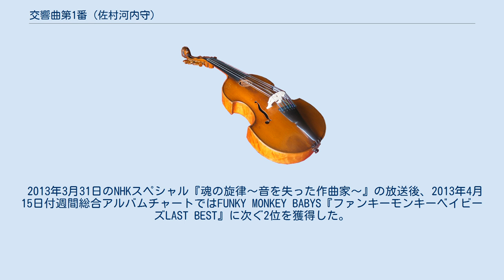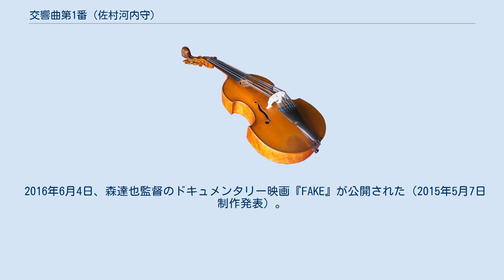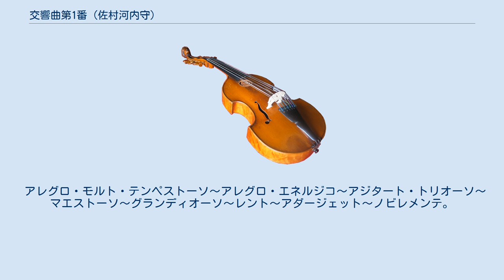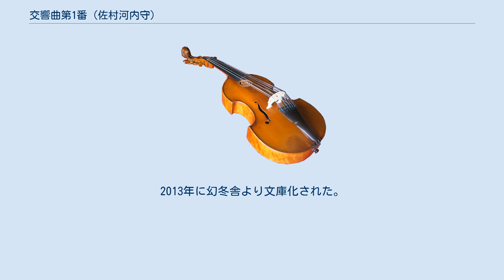交響曲第1番 (佐村河内守)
『交響曲第1番』（HIROSHIMA）は、日本の交響曲および同名の著書（2007年出版）。
交響曲は2008年に佐村河内守名義で初演された。
 一連の「ゴーストライター問題」では、2003年に佐村河内が企画を提示し、作曲家の新垣隆がモチーフの作曲から構成、オーケストレーションまでを担当した曲とされている。
 なお、新垣隆は、2014年2月6日の記者会見において、当作品を含む佐村河内守名義の代作について著作権を放棄する意思を表明している。
 2003年に、作曲家の新垣隆が、佐村河内守から「曲の構成や楽器の編成、曲調のイメージを伝え、作曲をしてもらう形で」依頼を受け作曲した。
佐村河内から新垣への作曲依頼時には、A4の紙一枚に音楽的な指示（メロディーのフラグメント、音列、和声、リズム、テンポ、楽器法など）は一切ない情緒的なイメージをのみを佐村河内の妻の字で書き込んだもの（指示書）が渡された。
指示書にはイメージする作曲家として、楽曲の各部分にそれぞれ、「祈り」の部分には中世ポリフォニック確立前の音楽や、ビクトリアの「レクイエム」、バードのミサ曲、グレゴリオ聖歌が、「啓示」の部分にはバッハの「4声コラール集」と「ヨハネ受難曲」、「受難」の部分にはモーツァルトの「レクイエム」、オルフの「カルミナ・ブラーナ」、ペンデュラム、「混沌」の部分には「特にあてはまる例無し」、その他ペンデレツキなどと、作曲家名や作品が指定されていた。
なお、依頼から作品の完成における副題は『現代典礼』とされており、作曲にあたって「広島の原爆投下」は両者に全く意識されていない。
後述のCD発売の直前に、副題が『HIROSHIMA』とされた。
 佐村河内の自伝では、2000年までに12曲の交響曲を作曲していたが、これらを全て破棄し、全聾以降あえて一から交響曲を制作する事を企図したとされている。
この『HIROSHIMA』は、17歳の時に最初に構想した『交響曲第1番』に基き、「原爆投下後の20分間の広島を表現した」としていた。
 新垣は、週刊文春に寄せた手記の中で、この曲には『ウルトラマン』や『スター・ウォーズ』、『宇宙戦艦ヤマト』の要素をちりばめたと告白している。
その理由は、それらの要素をいれると佐村河内が「いいね」と絶賛したからだという。
 第1楽章、第3楽章のみの初演は2008年9月1日に広島厚生年金会館において、「G8議長サミット記念コンサート〜広島のメッセージを世界に」の枠内で、秋山和慶指揮、広島交響楽団により行われた。
その後第1楽章・第3楽章のみの改訂版初演が2010年4月4日に東京芸術劇場において、大友直人指揮、東京交響楽団によって行われた。
作曲家の吉松隆がこの東京初演を日本コロムビアの関係者に紹介したことが後のCD化の契機となった。
全曲初演は2010年8月14日、京都コンサートホールにおいて、秋山和慶指揮、京都市交響楽団により行われた。
 2008年、G8議長サミット記念コンサートという名目で、1・3楽章のみが広島で初演された。
この作品での貢献により佐村河内守が広島市民表彰（広島市民賞）受賞。
 2009年、芥川作曲賞の選考の際に、審査員の一人、三枝成彰がこの曲を推薦したが、受賞は果たせなかった。
 2010年4月、東京で1・3楽章のみが初演された。
作曲家の吉松隆が、日本コロムビアの岡野博行に「面白い作曲家がいるよ」と紹介した。
吉松は「その時は『ようやく同時代に嫉妬できる作曲家が出て来た』と喜んだ（そして、そのセリフを宣伝に使わせて下さいと言われたので応じた）のだが、それは本音。映画音楽みたいと言われようが何だろうが一般の聴衆を1時間以上釘付けにする純オーケストラ作品が生まれたのだ」と回顧している。
 2011年7月20日に大友直人指揮の東京交響楽団によるCDが日本コロムビアより発売。
 2012年11月9日に放送されたNHK『情報LIVE ただイマ!』"日本が涙！耳聞こえぬ作曲家・奇跡の旋律"で佐村河内が紹介された後、2012年12月3日付オリコン週間アルバムチャートで推定売上枚数約1.9万枚を記録し、11月26日付の100位圏外から9位に浮上する躍進を果たした。
なお11月22日付のデイリーチャートでは2位を獲得した。
このような人気の曲のためか日本コロムビアに対し注文が殺到していた。
 2013年3...